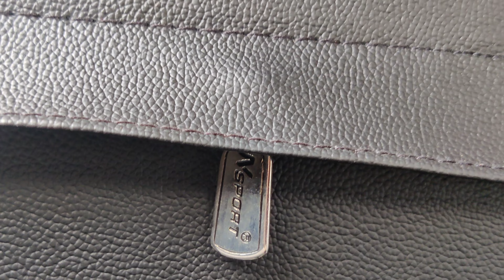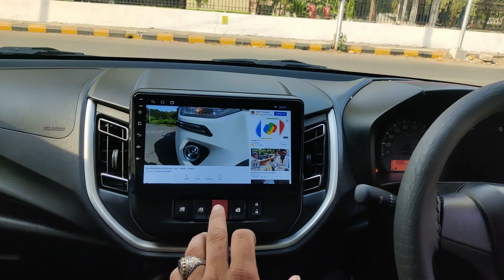2020 Maruti Suzuki Celerio ZXL 💥 Modify In Reasonable 💯 Only At A2Z CAR ACCESSORIES°celerio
SHOP NAME :- A2Z CAR ACCESSORIES
ADDRESS:- SHOP NO. 9 , TWINSLAND APAERTMENT , OPP.DY. PATIL COLLEGE , SECTOR -1,NERUL ,NAVI MUMBAI -400706